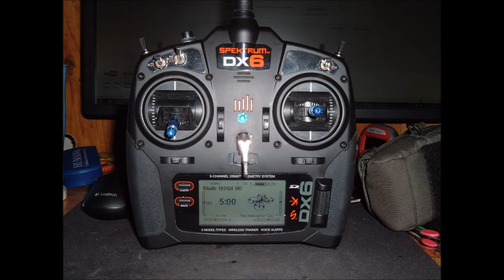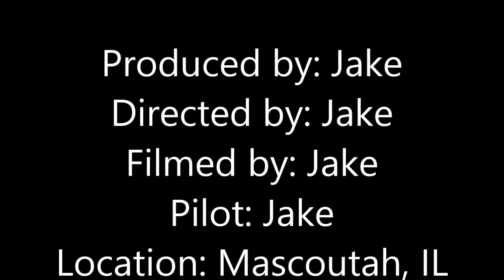BLADE180QXHD 0002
Description